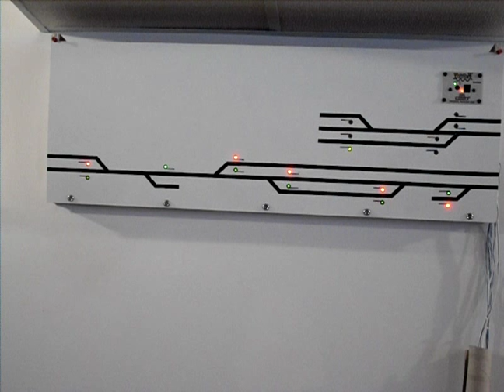Control Panel LEDs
This is the start of the control panel build.
The bicolor LED's are wired in line with the Tortoise switch machines with no resisters needed.
The LED's show turnout position and are meant to look like signals, which they are when read from the diverging route.
In this demo the siding at Springfield is being lined from left to right, then the switch lead in Lake winifred to the left.